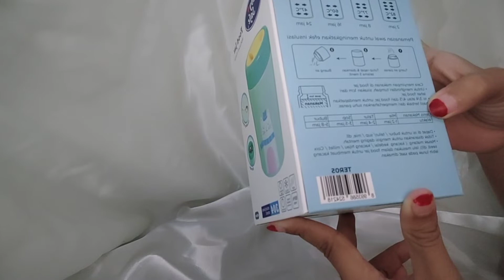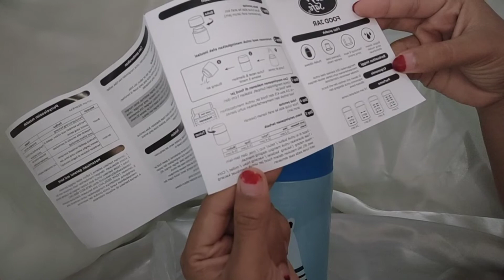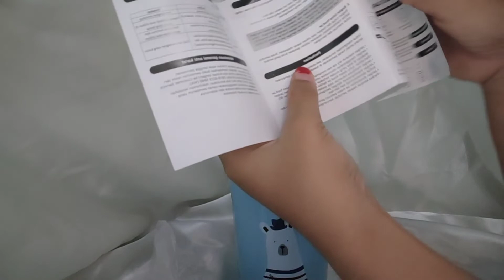Review Food Jar Babysafe !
bukan endrose yaaa😅

aku beli disini!